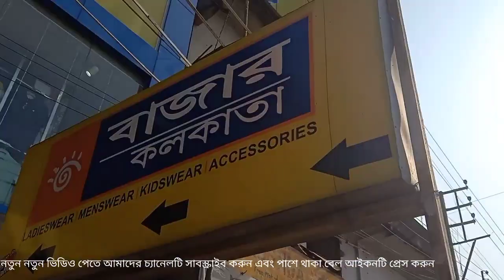kaliachak kolkata bajar shopping mol || কালিয়াচক কলকাতা বাজার || আমরা শপিং করতে গেলাম